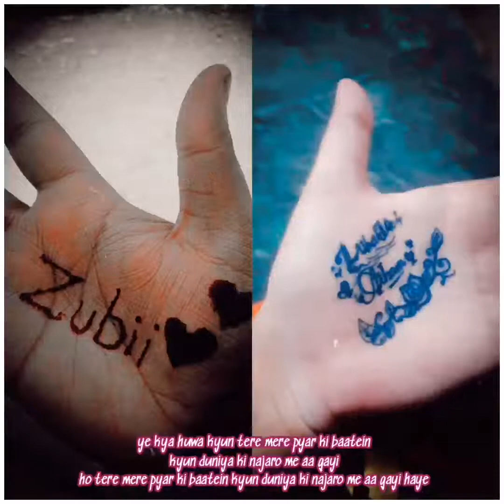Kion Duniya Ke Nazar Me Aagayi